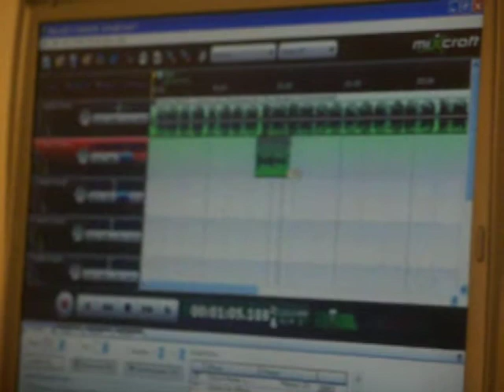SWAGGA RIGHT KLICK 02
STUDIO TIME